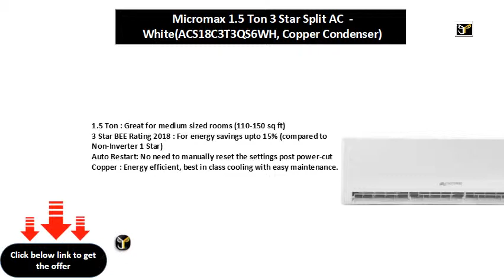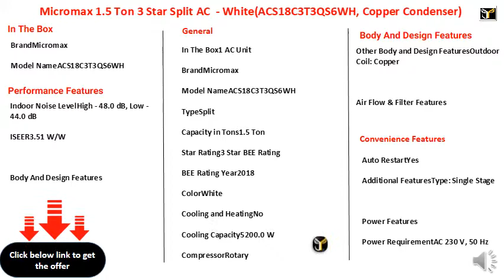Micromax 1.5 Ton 3 Star Split AC - White(ACS18C3T3QS6WH, Copper Condenser)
1.5 Ton : Great for medium sized rooms (110-150 sq ft)
3 Star BEE Rating 2018 : For energy savings upto 15% (compared to Non-Inverter 1 Star)